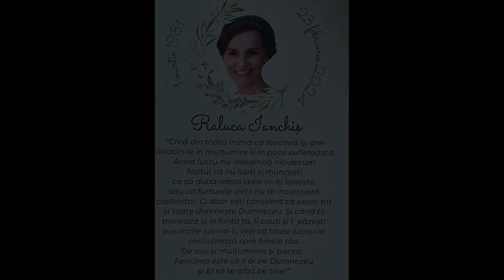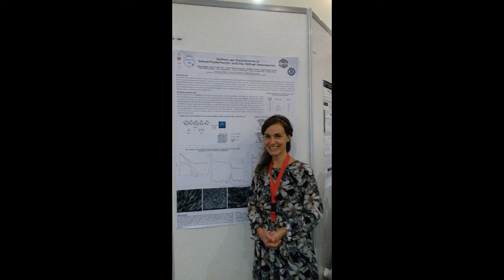In memoriam - Raluca Ianchiş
Emisiunea: O perspectivă 3D
Invitati: Mihai MOCANU - tatăl Ralucăi,  dr. ing. Andrei SÂRBU, dr. Ana Maria GURBAN, Ovidiu RUSNAC - pastor
Realizator: Daniel ALEXANDRESCU

Vizionare binecuvântată!